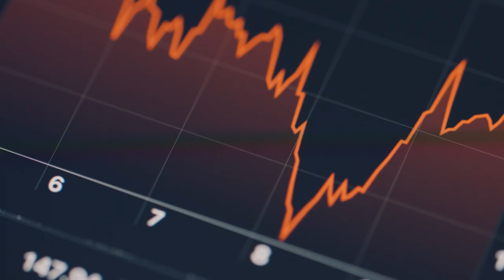Qual è l'obbiettivo delle Aziende da SEMPRE?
👀 | Il trucco è semplice:

Essere dove i tuoi clienti guardano. E oggi, quel posto è sui Social Media.📲

Ma sta a te decidere se essere “solo presente” o sfruttare al massimo questi strumenti per convertire i Potenziali Clienti in Clienti Fedeli.💰

Io sono qui per aiutarti a farlo al meglio, passo dopo passo. 🤝🏽

Per Collaborazioni e Richieste:

📍| Ho sede a Chiavenna (Italia), ma sono aperto a lavorare ovunque!

🎥 | Utilizzo videocamere professionali e droni da interno e esterno, per coprire ogni circostanza e garantire prodotti finali di qualità.

🚁 | Sono pilota certificato ENAC A2 con assicurazione annessa, posso operare in tutta Europa e Svizzera.